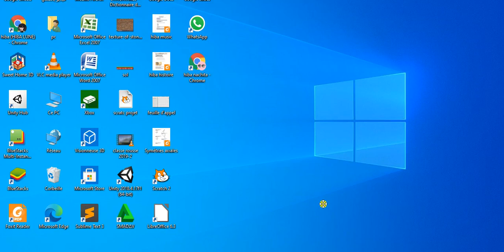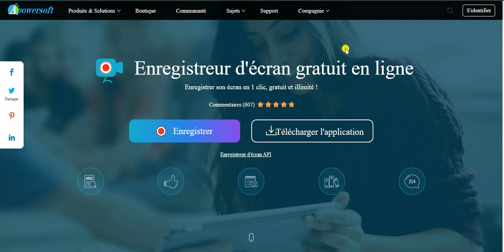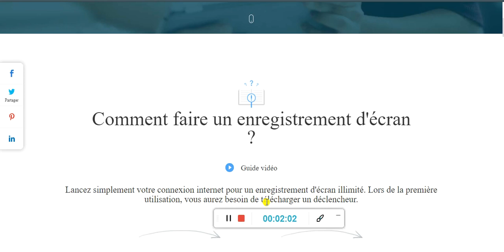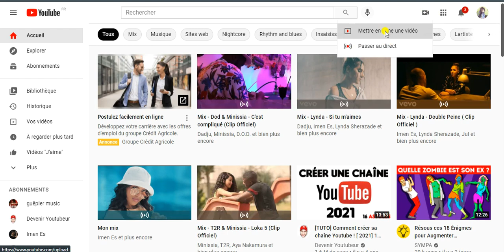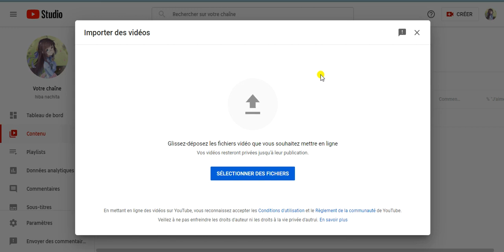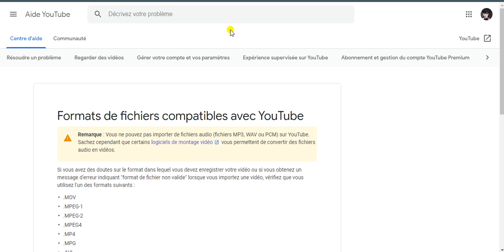TUTO: Comment filmer son écran de pc sans logiciel 2021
Bonjour tous le monde, j'espère que vous allez bien
j'espère que cette vidéo vous a plus, si c'est le cas n'oubliez pas de faire un pouce bleu et de vous abonnez si ce n'est pas encore fait ca me ferai trop plaisir et je vous dit jusqu'à la prochaine vidéo.